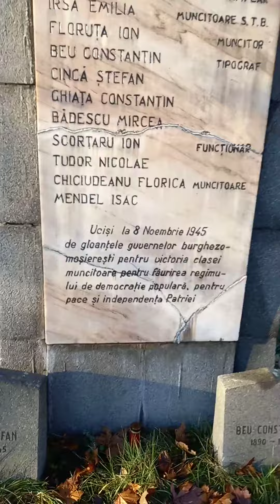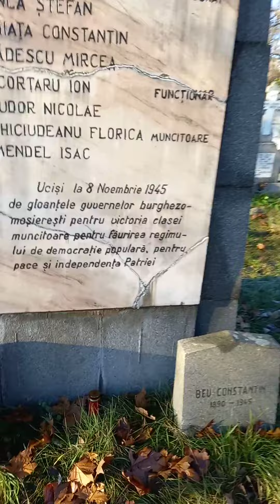Martirii clasei muncitoare din 1945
Martiri democrati-comunisti